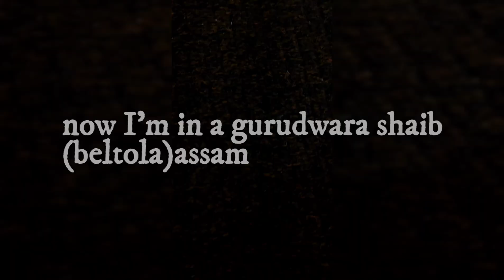trip from Shillong to amritsar (golden temple) punjab region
The gurdwara is built around a man-made pool (sarovar) that was completed by the fourth Sikh Guru, Guru Ram Das, in 1577. In 1604, Guru Arjan placed a copy of the Adi Granth in Harmandir Sahib.The Gurdwara was repeatedly rebuilt by the Sikhs after it became a target of persecution and was destroyed several times by the Mughal and invading Afghan armies.Maharaja Ranjit Singh, after founding the Sikh Empire, rebuilt it in marble and copper in 1809, and overlaid the sanctum with Gold foil in 1830. This has led to the name the Golden Temple.